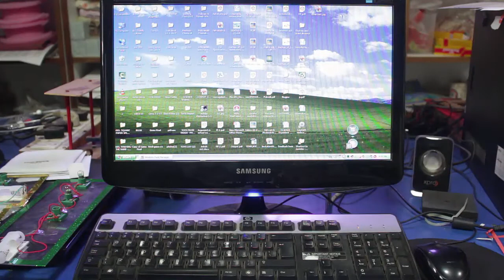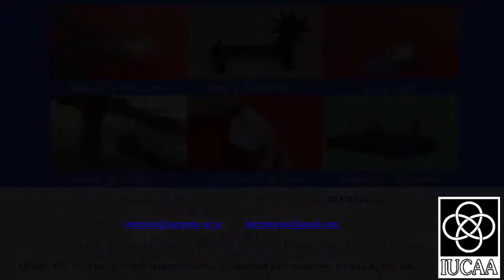Syringe Generator | Marathi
We are surrounded by electronic appliances that make our day to day lives so easy and comfortable! We already know that all these run on electricity. Electricity comes to us through the wire from the huge Electricity generator plants, in which mechanical energy is converted to electrical energy using induction. But what is inside them? Can we generate our own electricity?
Lets see how! We will need: a 5ml syringe, an insulated copper wire, neodymium magnets, an LED and a cutter.
First, take the copper wire and wind a bit of it around your fingers. Now tuck the wound part inside the syringe like this.  Now wind the wire around the syringe for about 1000 turns. Make sure that the winding is in the centre of the syringe. Now remove the tucked part and your syringe will look like this. You will need to remove the insulation form the two ends on the copper wire. Attach these ends to the LED. We will need to remove the rubber cap from the piston. Now put the magnets inside the syringe and seal it with the rubber cap. Notice how your generator is now ready.
The more vigorously you shake the syringe, the brighter your LED glows. The electricity generation depends on the number of turns of the coil, the strength of the magnets and how vigorously you shake the magnets, i.e. the motion.
This can be explained by Fleming’s right hand rule. You thumb; index finger and middle finger are at right angle with each other. The thumb represents the direction of the motion, the index finger represents the direction of the current and the middle finger represents the direction of the magnetic field.
See how simply we can generate our own electricity!